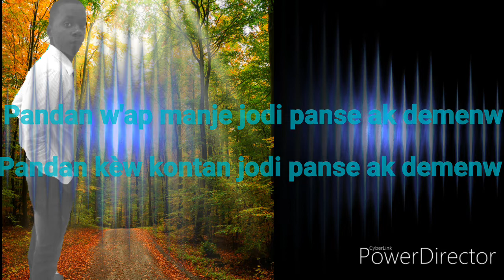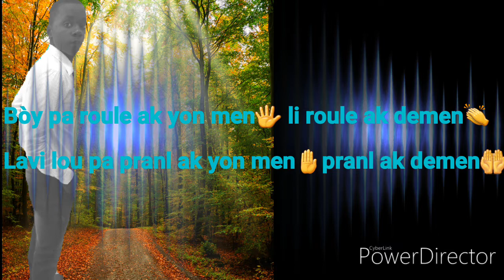Vin swiv sou chanèl 100 pou100 verite règ lavi avèk slamè SAFARY